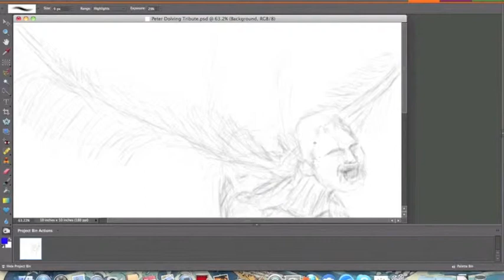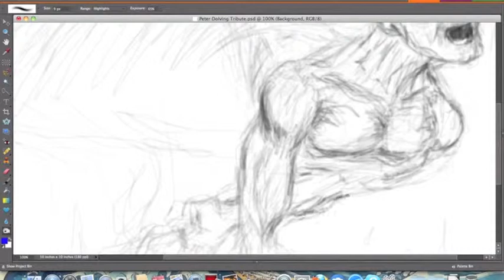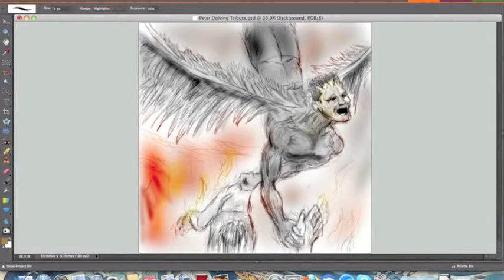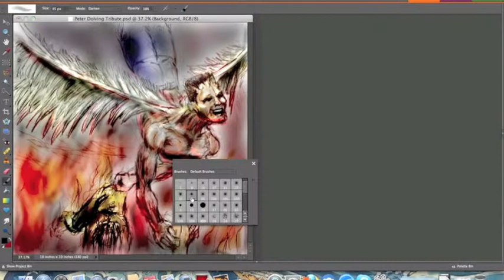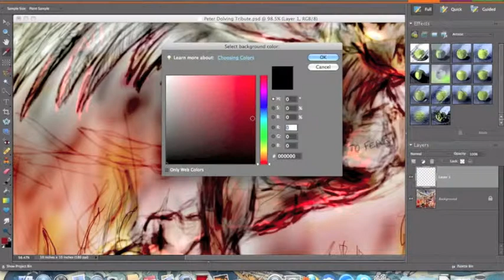Heavy Metal Speed Painting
Photoshop Elements,
iMovie 11,
Lumus "The Burning Plain"
Macbook